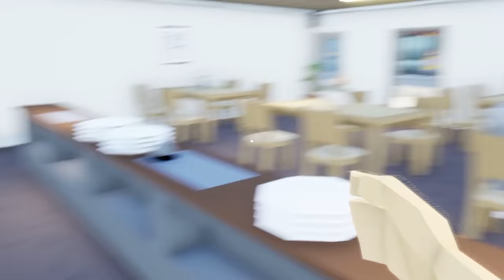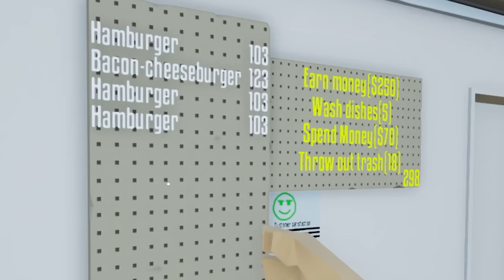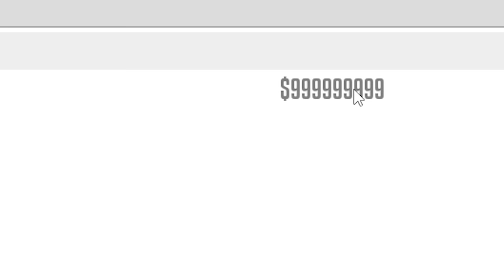This restaurant literally serves the plague in One-Armed Cook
It's One-Armed Cook.
ABOUT - One-Armed Cook
One-armed cook is a chaotic co-op cooking game for up to 4 people. Work as a team or cook on your own, set your own pace and don't let the stress of a full restaurant catch up to you. The goofy physics-based aspect of the game gives one-armed cook a new twist.